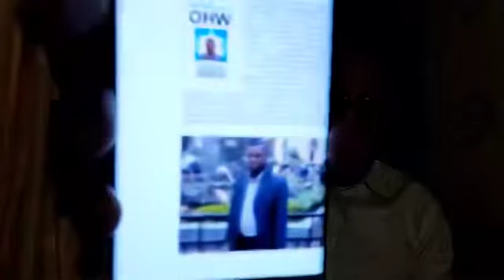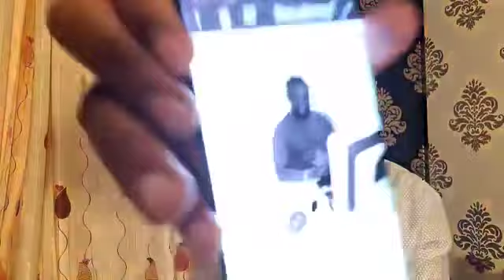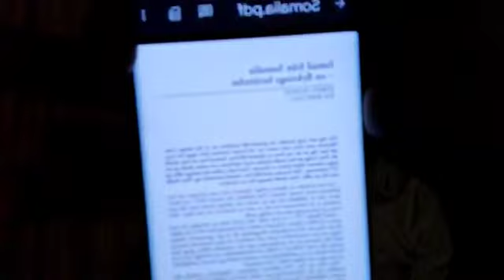War deg deg dalkii Somalia. Oo gacanta ugaly kooxo halis ku ah qaranimada Somalia